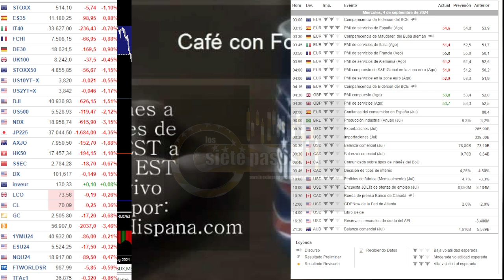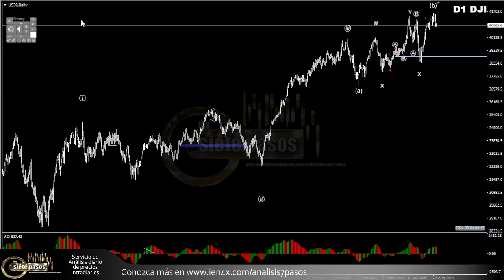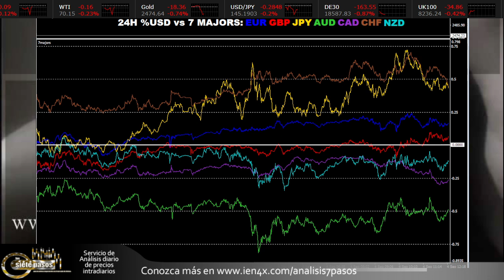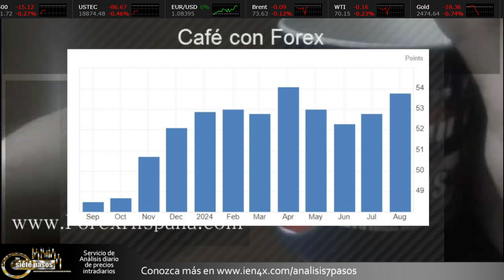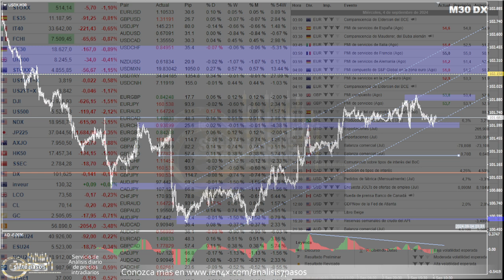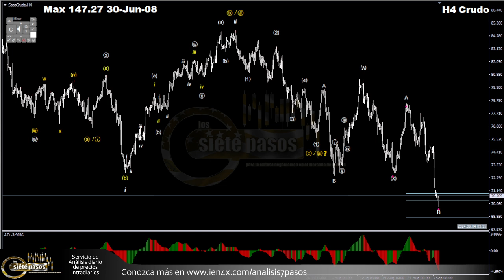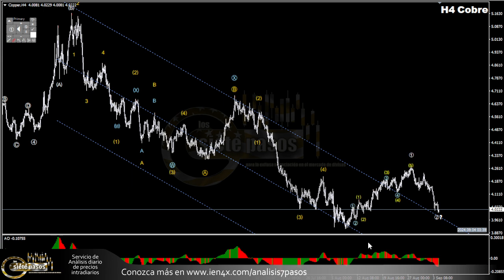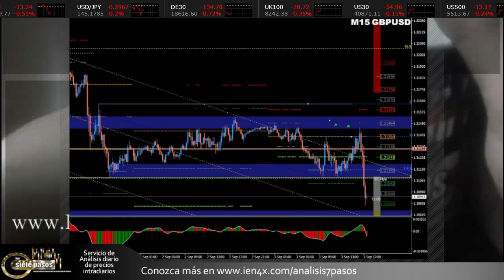Forex con Café del 4 de Septiembre del 2024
Caída del sector tecnológico detonada por citatorio del Departamento de Justicia de EEUU a Nvidia por investigación antimonopolio. Fuera de eso el mercado sigue con los ojos puestos a los datos laborales de EEUU del jueves y sobre todo el NFPR del viernes.

Desde las 3am estamos en Vivo, en el chat de forexhispana.com (puedes seguirlo en Telegram con el